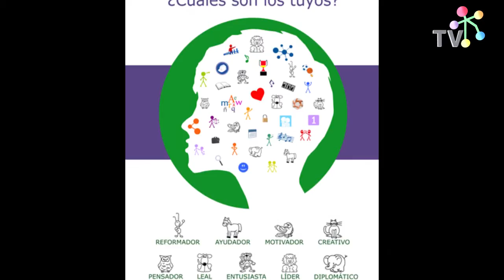Dirección de Salud de Las Condes crea una unidad de calidad de vida laboral